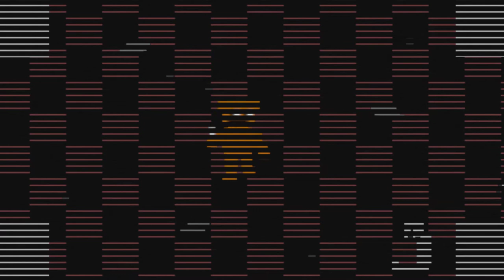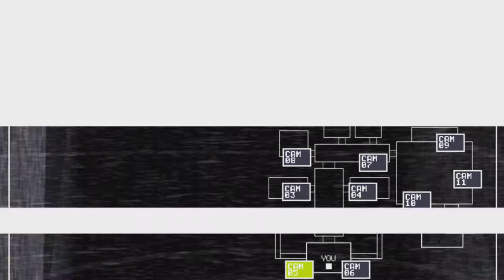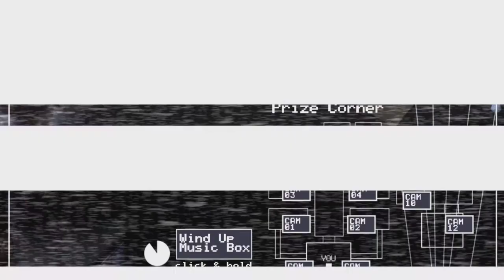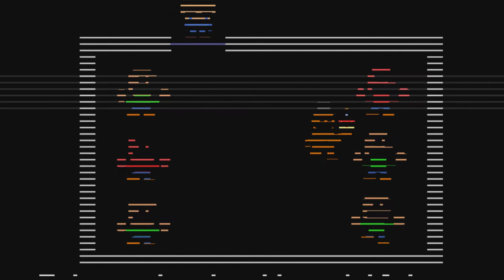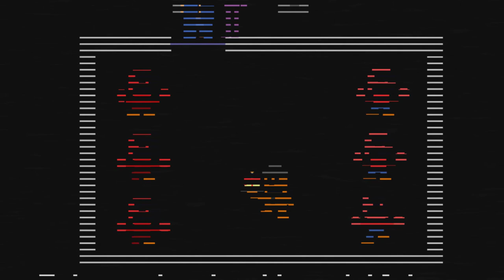Five Nights at Freddy's 2 Ep. 3: What Freddy Does on Break.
Welcome back to Five Nights at Freddy's 2, today I discover something strange.